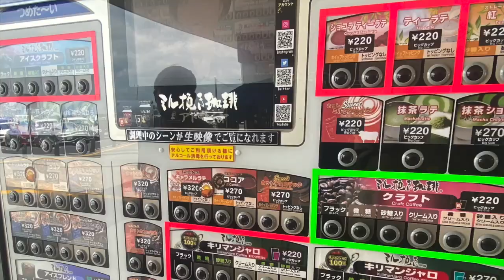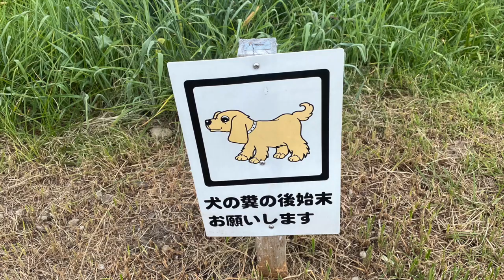NAGANO Road Trip | Tokyo - Shinano | Cute WESTIE Dog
We went on a 4 day road trip to Nagano. Our first stop was a cabin in Shinano where we spent 2 nights enjoying lots of yummy BBQ food.

We hired our car from Toyota Rent a Car in Ueno which allow dogs to travel but only from their SUV class upwards and they must be in a carrier